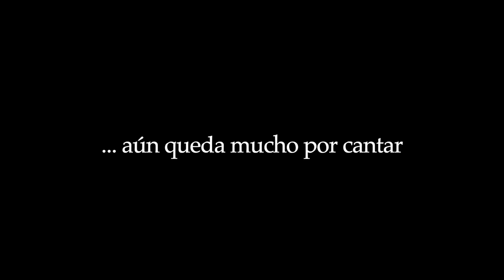CANTAR AMERICANO RETRATO DE SANDINO CON SOMBRERO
Una canción de Eduardo Carrasco-Desiderio Arenas.
En nuestro espíritu de continuar con la música hicimos esta canción incluida en nuestro disco próximo a salir y que en estos tiempos grabamos desde casa.